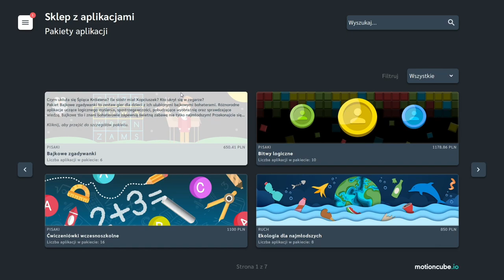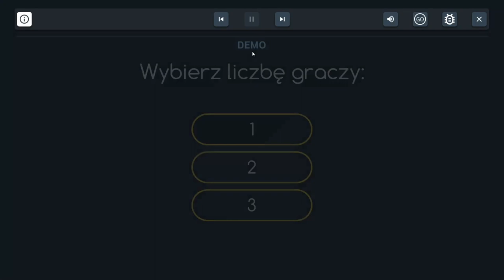Smartfloor - wbudowany sklep